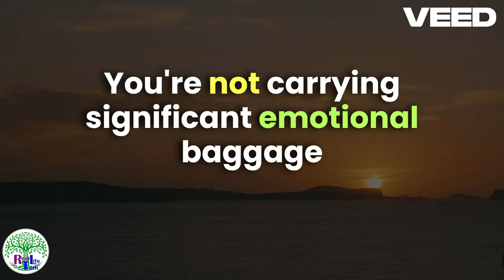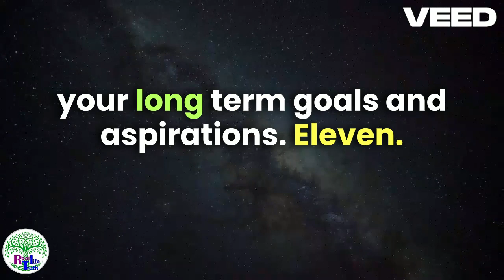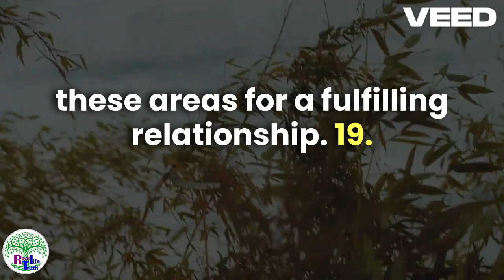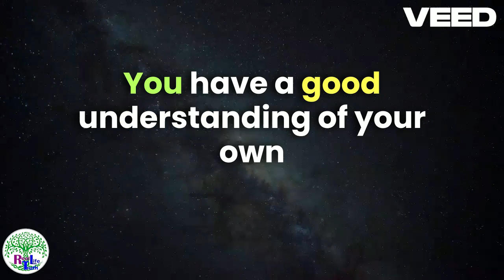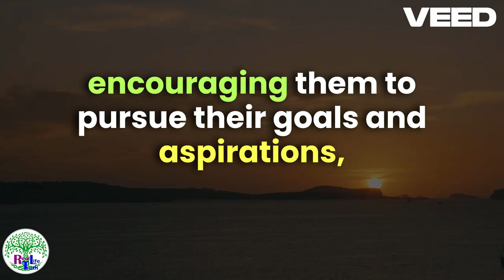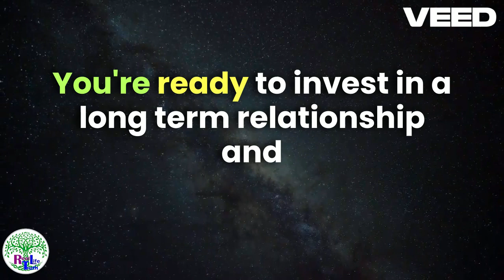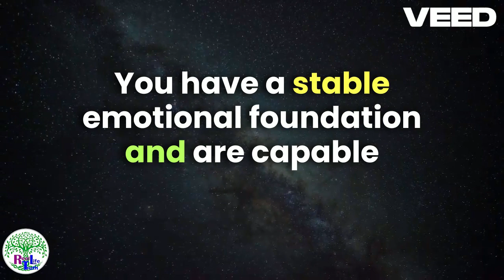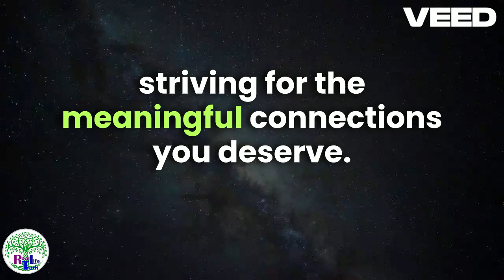Dating with Purpose Signs You're Ready for a Meaningful Relationship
DATING INS AND OUTS[PODCAST]